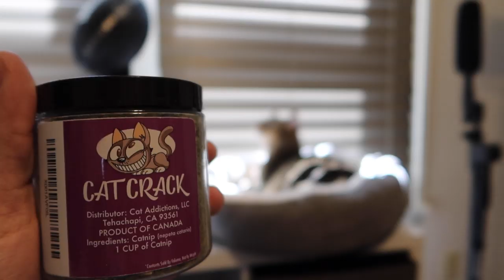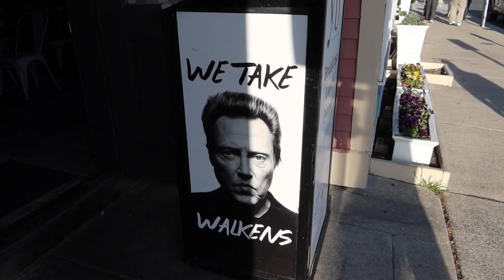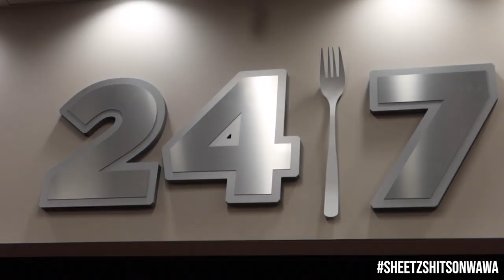WEDDING DJ ON TOUR (VLOG)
HOPE YOU'RE READY PEOPLE

3 DAYS 3 WEDDINGS 3 DIFFERENT STATES

Come on this journey with me and see the shenanigans that go down on the way. Wedding DJs need tour buses I'm just saying.

Also Sheetz is the shit and Wawa sucks.

Ceremony Speakers
Wireless Technology
CAT CRACK

⬇️ Everything I own to DJ and make videos: